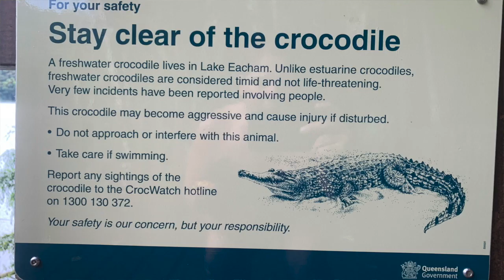ATHERTON TABLELANDS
We had an awesome time in the Atherton Tablelands !

So much fun & so much to explore.

Here is a bit of what we have been up to !
(Apologies for the screams ! lol 🤣 )